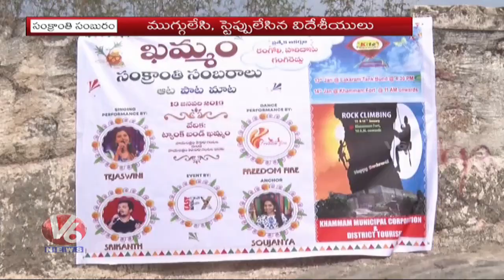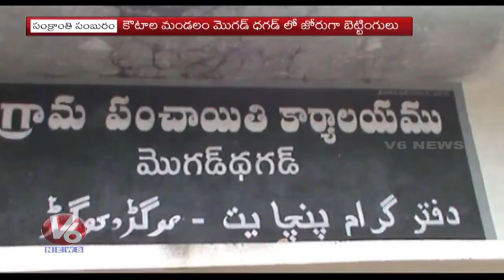Sankranti Festival 2019 | Bhogi Celebrations All Over Telanagna | Huge Rush At Temples | V6 News